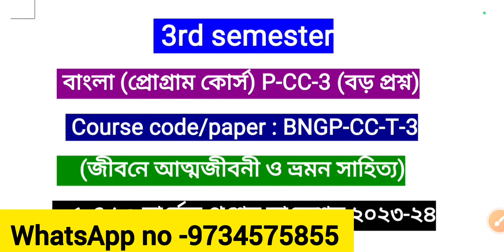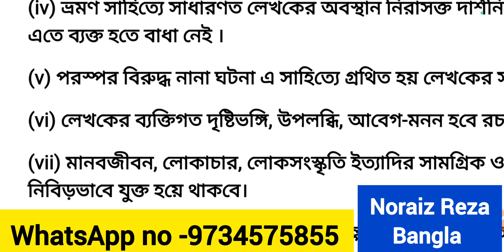b.a 3rd semester Bengali P-CC-3 suggestion 2023-24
b.a 3rd semester Bengali P-CC-3 suggestion 2023-24 |kalyani_university |bengalisuggestion | kalyani University 3rd semester Bengali p-cc-3 suggestion 2023 | 3rd semester Bengali g-cc-3 suggestion 2024

3rd_semester
bengali_p_cc_3_suggestion_2023_24
bengali
3rd_semester_bengali_cc_3
youtube online teaching
best teacher for Bengali in youtube